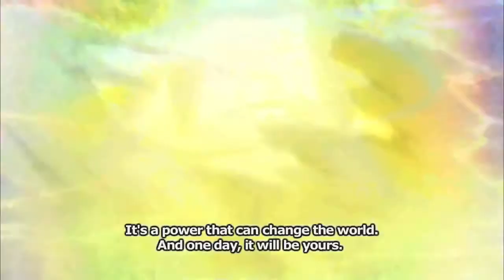Top 10 Fictionl/Historical Characters Turned Anime Badasses - Lilac 10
Originally Released: June 2nd 2014

We've seen plenty of anime adaptations from manga, light novels, and video games. But we also get some adaptations of fictional and historical characters in anime. That's what today's list is all about!